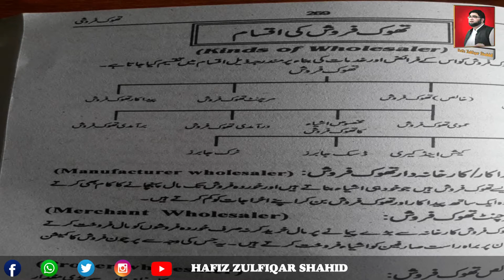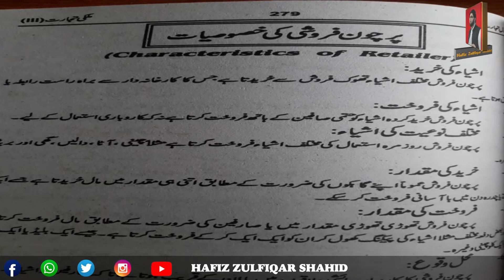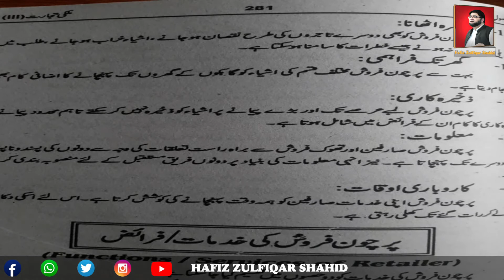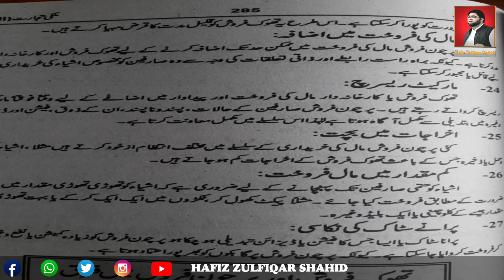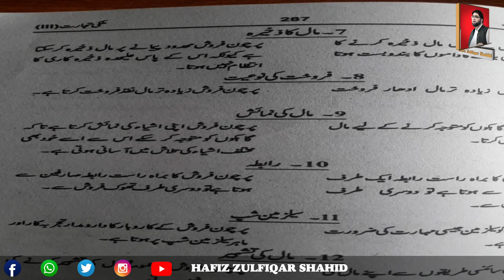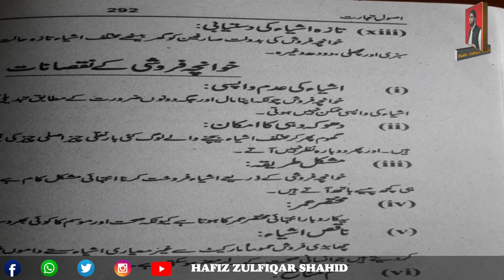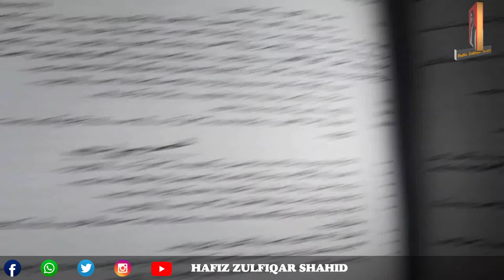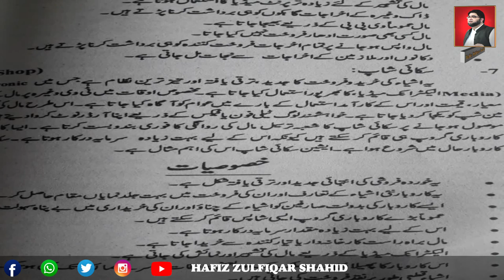Inter Part-1 Commerce Unit 10{Lecture No 1} تھوک فروش کی اقسام